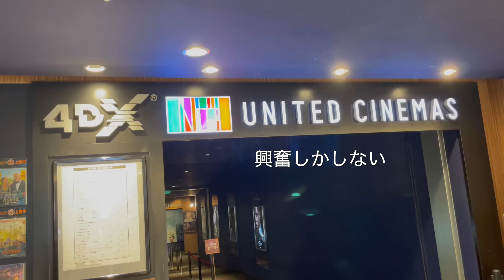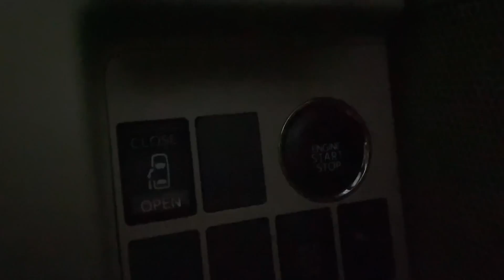【Vlog】現場作業員27歳のお給料が出たので贅沢した（自分なりに）休日【ルーティン】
こんばんは！お疲れ様です！ひかるです！
今回の休日は好きな映画を見て、好きなラーメンを食べて欲望に正直に過ごしました
ラーメン屋さんに行った時にビールとラーメンを食べている人を見ました。
なんかいいなあと思いました（＾_＾）
店だとなかなかアルコールを飲めないので、家でそれをやってみました٩( ᐛ )و
確にこれもいいなあと思いました(☝︎ ՞ਊ ՞)☝︎

動画を見ていただき本当にありがとうございます！😭
※いつもコメント返信が遅くなってすいません（ ;  ; ）
※最近、仕事が忙しく気力が湧かずコメント返信が出来ていません。申し訳ありません。
　皆様からのコメントは全て読ませて頂いております😄素敵なコメント嬉しいです😁

動画内で誤字脱字があると思いますがお許しください😭
文章能力も乏しい為、読み辛い部分や分かり辛いニュアンスが多々あるかもしれませんがお許しください😭

よくある質問(☝︎ ՞ਊ ՞)☝︎
Q 実家台所のシンクで髭を剃ったり、髪を洗ったりしているのが不快です
　なぜそんなことをするんですか？

A 不快な思いをさせて申し訳ございません（ ;  ; ）
　実家は過去に家事で半焼した際に、洗面台のお湯が出ないようになりました、、
　そしてシャワーは元々付いていませんでした
　唯一お湯が出る場所が台所なんです。
　なので、そこをご理解いただけると大変幸いです🙇‍♀️